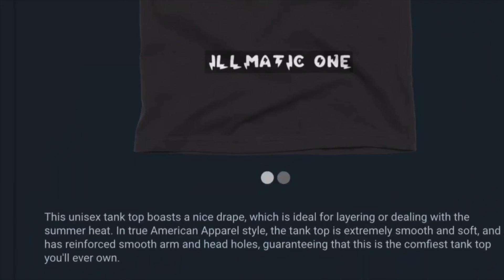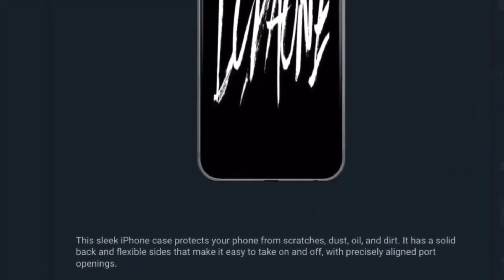PISTONS S BULLS FULL GAME HIGHLIGHTS 10-23-2021 ZACK LAVINE& LONZO BALL ARE REALLY STARTING TO CLICK